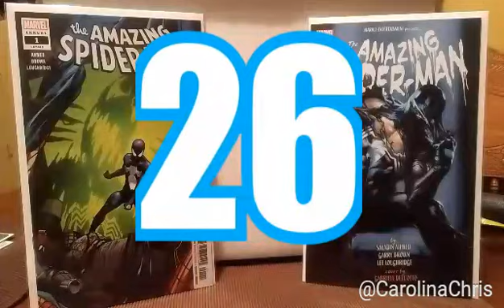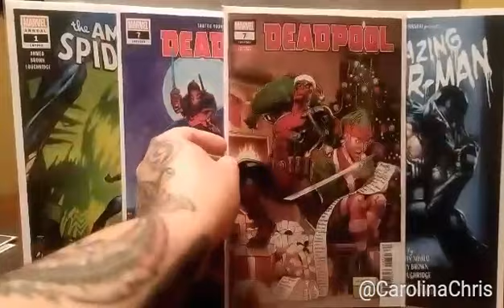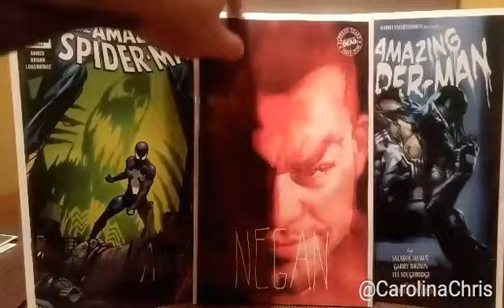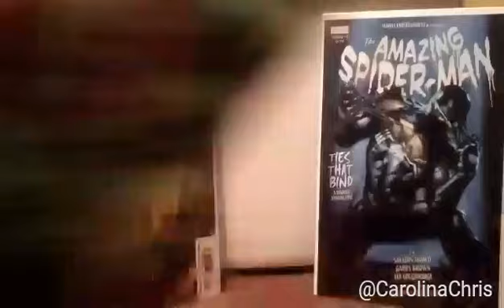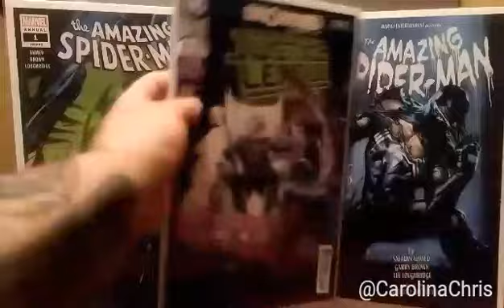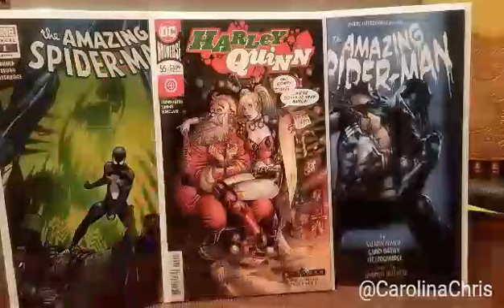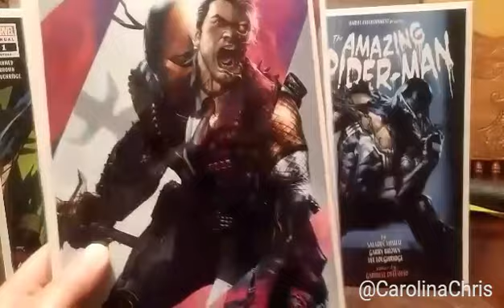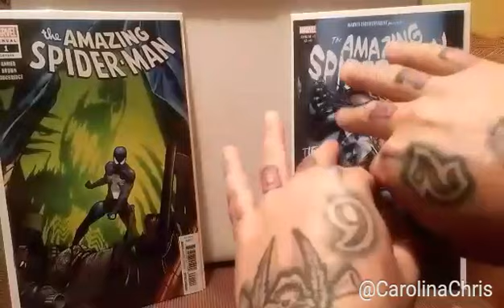CarolinaChris26 Comic's Haul For December 5th 2018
Well Here We Are Again Another Day Another Comic Book Haul... Hope You Enjoy And Please Please Leave Me Some Feed Back... Let Me know What You Think About My Channel and or What I Can Do To Make It Better... Also Let Me know What's Your "HOT COVER OF THE WEEK" 26 PEACE ✌

Also Below is a Few other Channels as Well to Check Out. Please Pass on The Love after You Leave my Channel Stop By an Check Theirs Out Tooo.We are a Family Here and YouTube is our Home..God Bless and Have a Great Weekend...
Here's The Following These Guys as Well👇👇👇👇👇👇👇👇👇👇👇

Make Comic Book Collecting Fun Again FaceBook Page:

MCBCFA Play Network:

Grab Those Keys

Key Collector Comics:

ComicTom101:

Geeks Drinks and Comics:

TheBoyWhoHad7 Talks Comic Books:

DiscoveryBayComics:

Dee Runk Comics:

reedcomics81:

RAG718:

LongBox Love Affair:

Mani The Comic Collector:

Timmy Canadian Comic Hunter:

Well Thank You have a nice day and remember to
Always Make Comic Book Collecting Fun Again.

You Can Also See All My Comic Books And Interesting Comic Related Stuff On My

 Instagram at :@CarolinaChris26

And to See What Books I Got For Sale Go